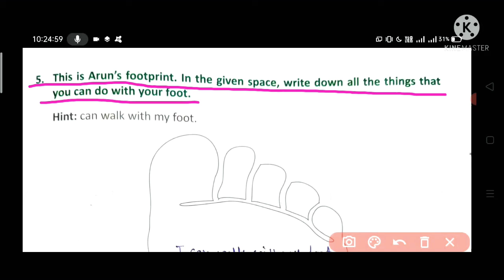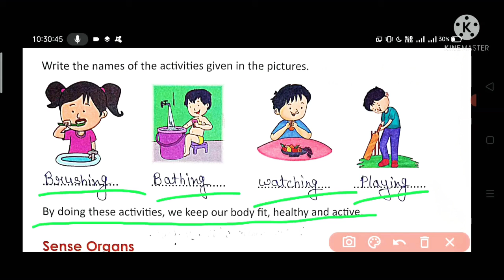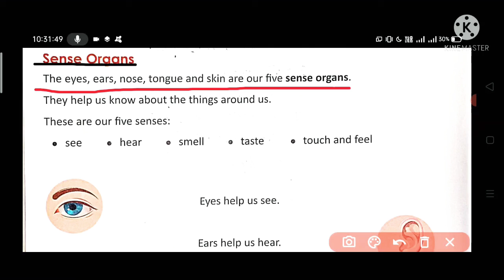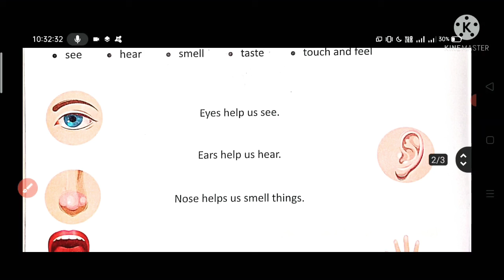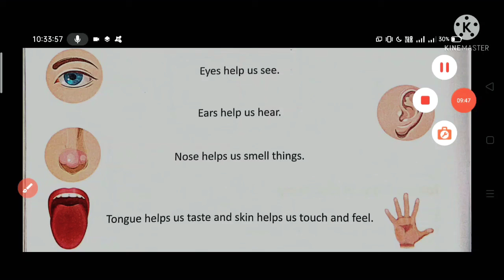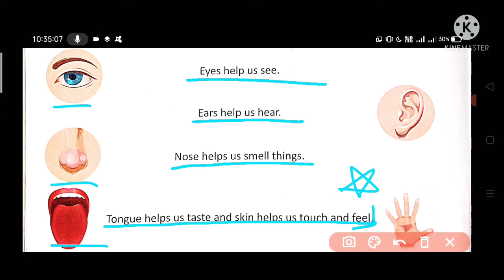Class-1st Chapter-3rd of EVS Milestone 'My body' part-7th.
Reading translation and explaintion of Chapter-3rd of EVS (Milestone) 'My body'.